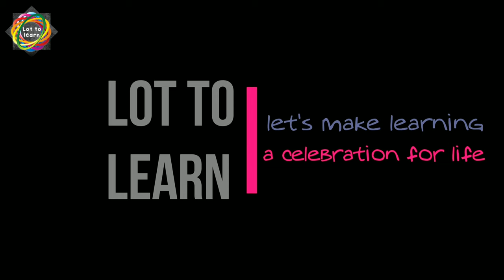Want to reduce weight? Want job? never loose hope Trilekha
Want to reduce weight? Want job? never loose hope. We should keep trying rather than giving up in life!!

Trilekha
Lot to learn
lottolearn